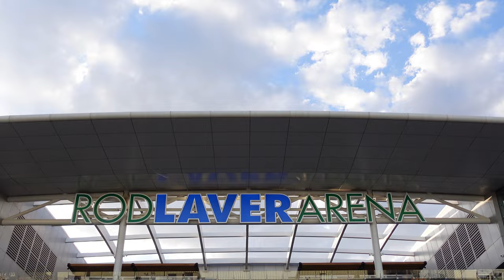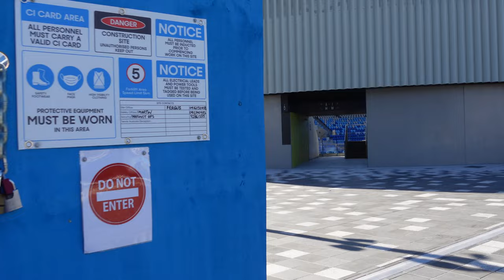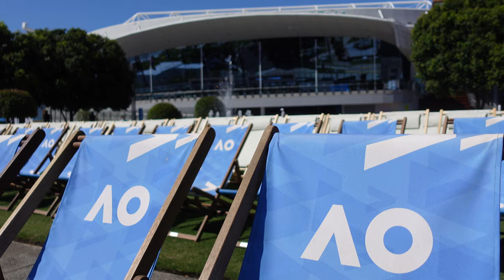LIVE STREAM(-ish) | Intro - M. Ebden M. Purcell #14 | Journey to WIMBLEDON 2022 MEN'$ ​DOUBLE$ Final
Matthew Ebden & Max Purcell  are MEN'$ ​DOUBLE$  WIMBLEDON 2022 CHAMPIONS!!  Let's relive the journey to the FINALS these Blokes too -- we've cooked up a plan for a series of LIVE STREAMS. We'll finish with a REVIEW of their titanic, memorable battle with #2 Seeds MEN'$ ​DOUBLE$  WIMBLEDON 2022: 2
N. Mektić & M. Pavić, Sun 10July 2022 -- Centre Court @12:15am (All times are in Eastern Australia Time)

PART I - Intro
* the live(-ish) stream went live but our expections kinda died. Sooo - this episode via the usual format for now.
PART II - M. Ebden M. Purcell AO2022 Campaign review | MEN'$ ​DOUBLE$ FINALI$T$ & RUNNER$-UP
PART III - M. Ebden M. Purcell #14 Seeds WIMBLEDON 2022 MEN'$ ​DOUBLE$ | Road to Mens Final
PART IV - M. Ebden M. Purcell #14 / #2 N. Mektić M. Pavić | WIMBLEDON 2022 MEN'$ ​DOUBLE$ CHAMPION$!!

"Pressure’s on them’" - We chart the Australian Open 2022 Grand Slam progress of Ebden, Purcell. Happy to see spotlight on Special Ks whose show so far has all the sizzles on the big stage‘

First all-Australian doubles final in 42 years. Four locals will play in the Australian Open men’s doubles final for the first time since 1980. Back then the SuperMac's were just starting out, but on the day Peter McNamara and Paul McNamee were no match for Mark Edmonson and Kim Warwick.

Edmonson is also last Australian male to win the Mens Singles title at Australian Open - 1976!

TENNI$ AU$TRALIA AGREE$ - $BOX$ OFFICE$ $NICK KYRGIO$ (AUS) Rank: 93 IS CERTIFIED $CLICKBAIT$ | LISTEN NOW! | WILDCARDS - full episode 31st Dec 2021

$NICK KYRGIO$ is not a dud - but has TENNI$ AU$TRALIA left the door open for NICK'$ well documented - sometimes frequent - poor on-court behaviour to back-fire on good publicity karma for $AO2022?? Is it purely $BOX$ OFFICE$ $election to get attention ofF CoVid-19 and onto the AO2022??

The #$BIGBUCK$ question is: can NICK control his temperament or will $BOX$ OFFICE$ $NICK KYRGIO$ be the biggest $BOX OFFICE$ DUD during our CoVid-ridden Australian $ummer?? You never know what you're going to get with Nick.

We can't wait to find out. We all want him to succeed at his home GRAND$LAM...

Welcome to NewsBites#21 AO2022 | We have stories in, around and about Australian Open 2022 all in surround sound, ⁴ᴷ. If you're enjoying our Spotlight Series - Player Watch: who's your#WILDCARD tip to have a great qualifying run at lead-up tournaments...?

News Wire services confirm - qualifying:
* $BOX$ OFFICE$ $NICK KYRGIO$ - TENNIS Australia grantS WILDCARD to Player ONCE KNOWN AS A '$PECIAL k'
* does $BOX$ OFFICE$ $NICK KYRGIO$ deserve a WILDCARD?
* or is it purely $BOX$ OFFICE$ $election to get attention ofF CoVid-19 and onto the AO2022
* BREAKING...WILDCARDS - $BOX$ OFFICE$ $NICK KYRGIO$ (AUS) Rank: 93 Sydney Tennis Classic Melbourne Summer Set AO 2022

ABOUT US
Let us do all the hard work for you. Don't waste time trawling into and out of endless streams of apps and websites

We balance unique, 'off-broadway' topics with material a global tennis audience expects / wants / demands to see.

Created and produced in Melbourne Australia with coverage only a true Melbourne local can deliver.  Adopt us into your Grand Slam Viewing Experience for a summer of tennis to remember.

Another shimmering summer of international tennis ahead - Preparations well underway. Welcome Tour - Join an expansive virtual tour around Melbourne Park:

Melbourne Australia
summer of tennis
Filmed JAN 2022

20220713 CC AOLife WDon F ATP EbPu Intro